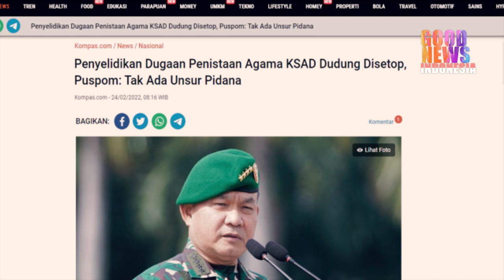TEGAS!!TIDAK TERBUKTI,PELAPORAN KOALISI ULAMA TERHADAP KSAD DUDUNG DI HENTIKAN!!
berita terbaru
Puspomad menghentikan proses penyellidkan pelapporan terhadap Ksad Dudung karena tidak terbukti.